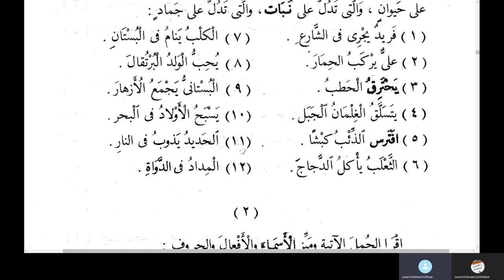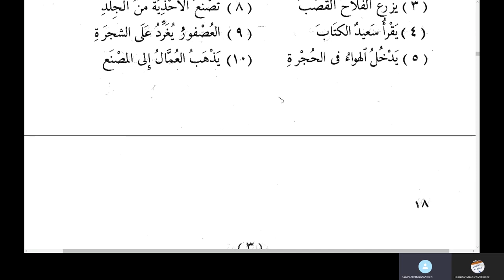Jamal Arabic Course Class 179 - An Nahwul Wazeh 1 - Al Jumlatul Mufeedah